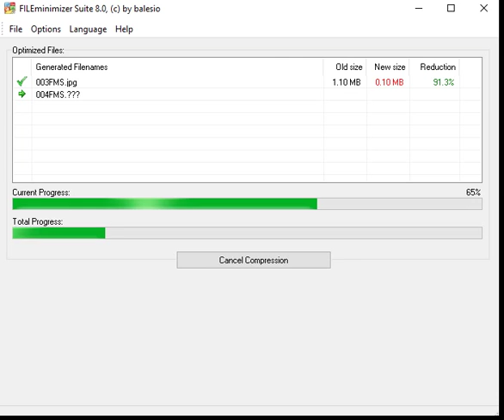I made a video of my garden in a few seconds - Captured with ALLCapture - FILEminimizer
FILEminimizer is available for File-Server, SharePoint and Desktop
ALLCapture is a screen recording software to capture your desktop in real-time. Record screen activities in real-time to create internet ready videos and screencasts. Convert your PowerPoint into Flash.